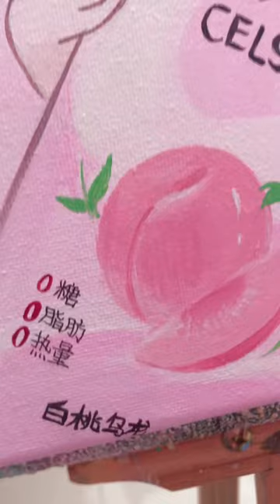painting I'm Lucky Just to Meet You 【namipaint】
Hello everyone, I'm namipaint

A painting blogger who loves to paint, her ideal life requires a little bit of love and emotion, and she should paint every character well with heart and soul
Keep your passion and walk towards the light!